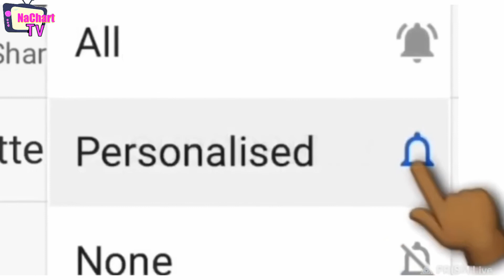GHANA PRESIDENT EXTENDS THE LOCKDOWN WITH FREE WATER, FREE ELECTRICITY AND FREE FOOD